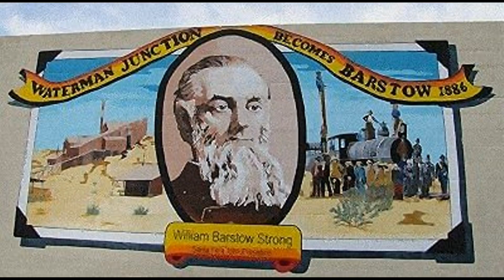Baltimore Vocal Jazz Ensemble/Route 66.mpg